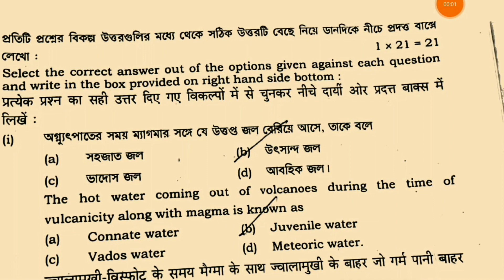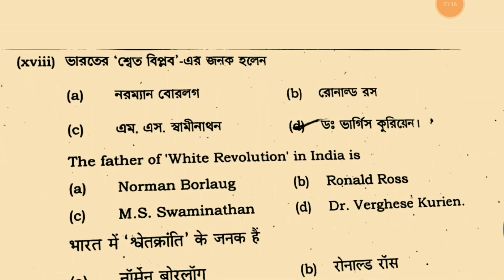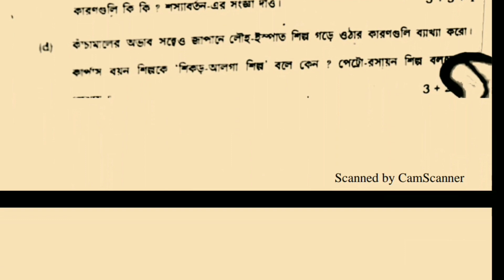HS' Geography 2019 Questions & Answers paper / class 12 Geography exam part a & b Answer key WBCHSE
💎💎 HERE PART A&B Questions and Answers all are present...

This episode is for Upcoming Basically Higher Secondary candidate... or interested people .

👇👇 BENGALI QUESTIONS LINK =